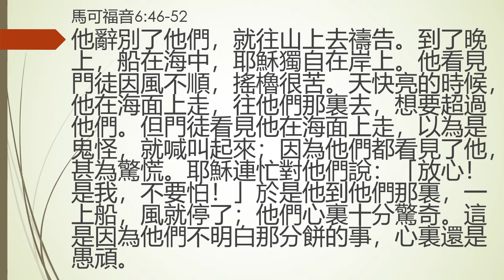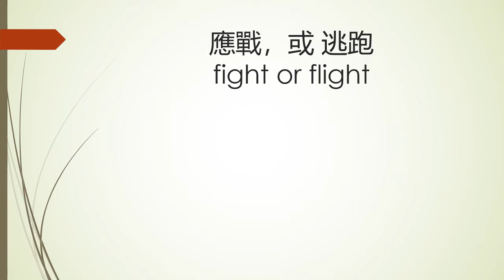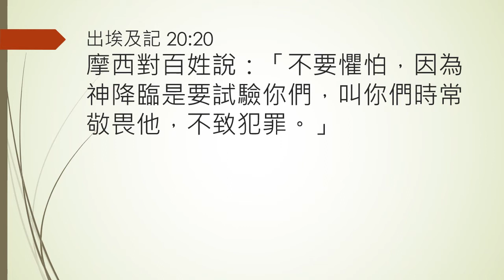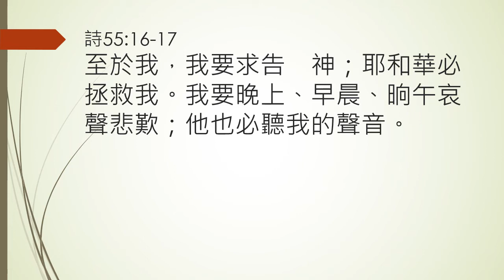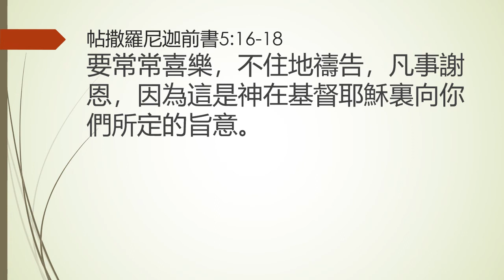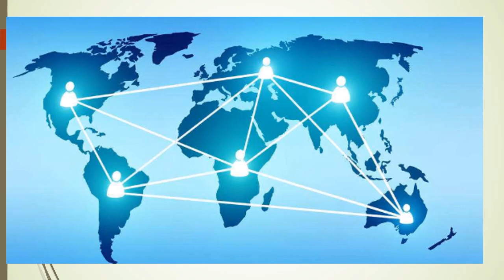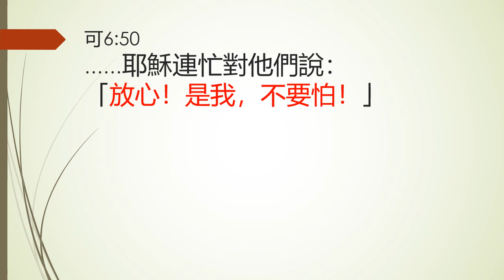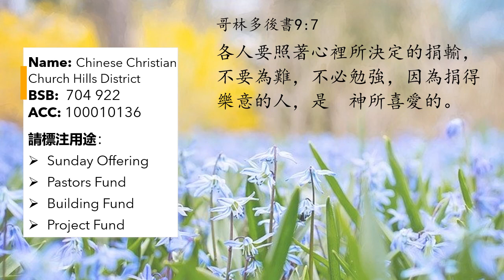2020 04 05 馬可福音系列02：是主。不要怕！講員：張灝牧師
經文：马可福音6：46-52